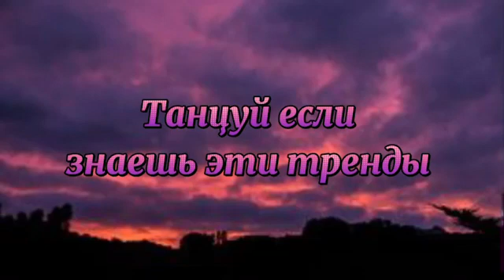если знаешь этот тренд тик ток//Тренды Тик Ток 2021